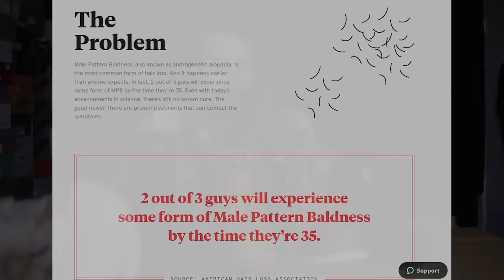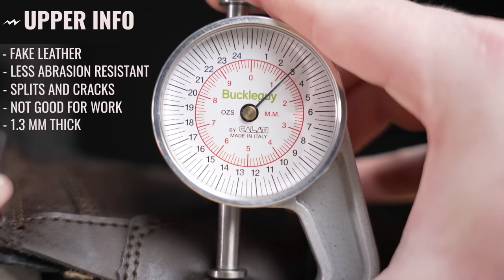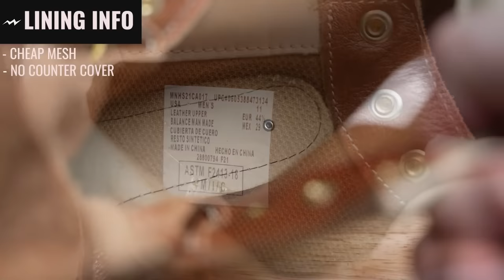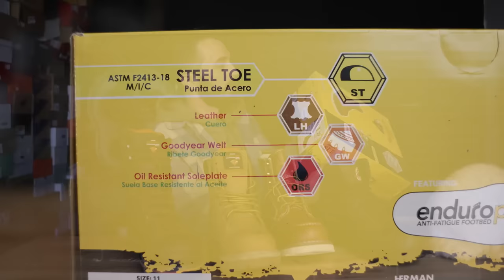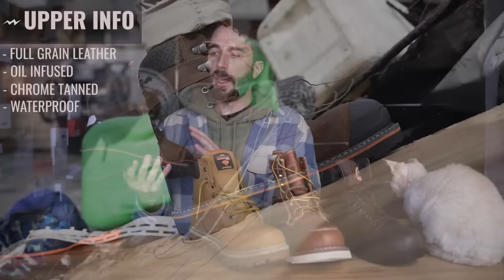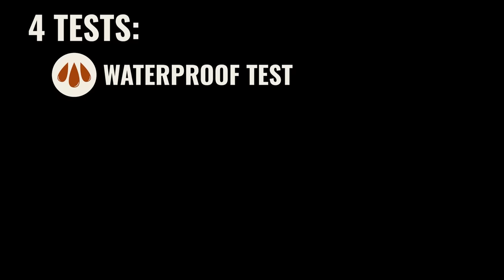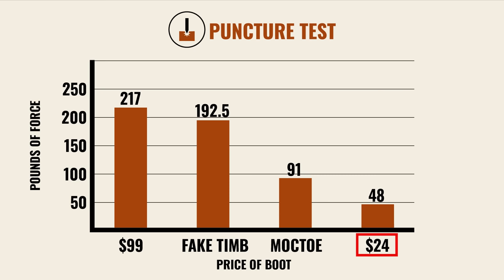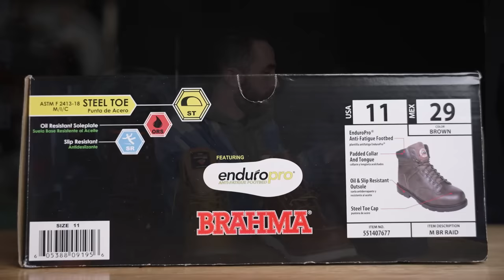The Truth About Walmart Work Boots - Best CHEAP Work Boots or TRASH?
The Best Walmart Boots Review - Walmart is known for their low prices on all their products including their boots but do they make a dependable work boot? I bought their too 4 work boots at various price points to put them to the test to see if they have some of the best budget work boots or even some of the best work boots for the money. We waterproof tested, drop tested, puncture tested and flame tested all the boots to see if you can buy a good work boot from Walmart or is they at all just garbage.

Brahma BR Raid
Herman Survivors Dozier
Herman Survivors Driller
Herman Survivors Oakridge

Timestamps:
0:00 Intro
0:35 Keeps
2:02 $24 Boot Info
3:47 Moc Toe Boot Info
6:39 Fake Timbs Boot Info
8:52 $100 Boot Info
11:34 Waterproof Test
12:24 Puncture Test
13:35 Drop Test
16:07 Flame Test
19:16 Cut In Half
21:08 Analysis